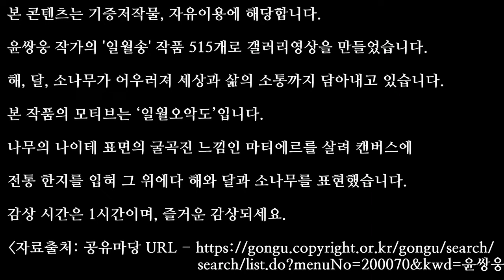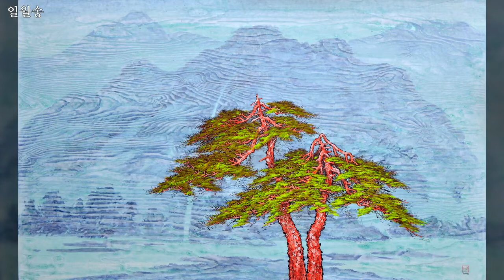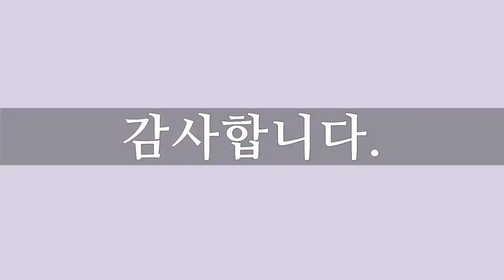일월송 전체작품, 515개, 일월송, 윤쌍웅, 공유마당